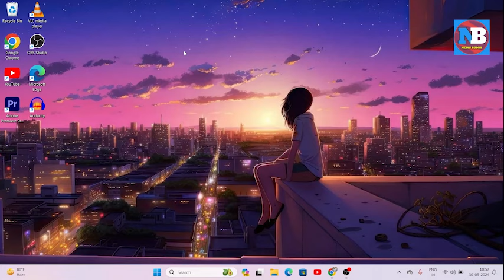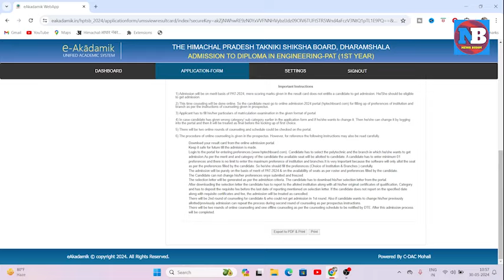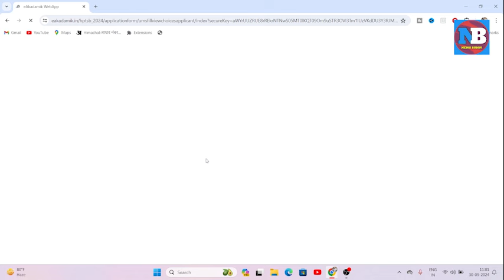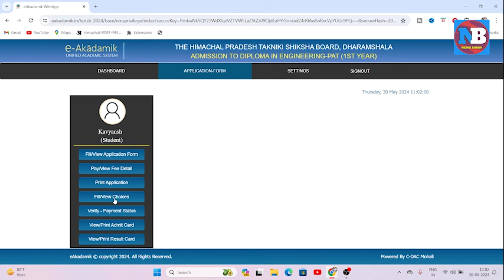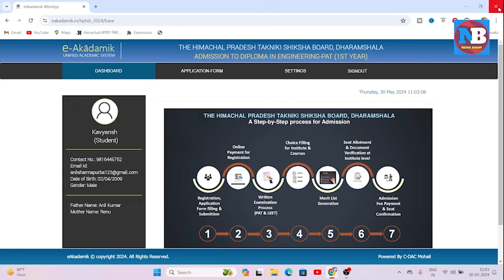Pat Admission 2024 | Result ke baad ab aage kya | Polytechnic admission full process | News Buddy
नमस्कार दोस्तों आपका स्वागत है News Buddy यूट्यूब चैनल में हमारे इस यूट्यूब चैनल पर हमारे देश की हो रही घटनाओं के बारे में सच्ची न्यूज़ बताई जाती है इसलिए हमारे यूट्यूब चैनल को सब्सक्राइब जरूर करें और अपने दोस्तों के साथ शेयर भी जरूर करें
Respected Content Creators
यदि हमारे इस यूट्यूब चैनल में आपके किसी वीडियो की क्लिप का इस्तेमाल किया जा रहा है तो वह तो वह सिर्फ न्यूज़ को इंटरेस्टिंग और देखने काबिल बनाने के लिए किया जा रहा है यदि आपको कोई आपत्ति है तो आप Copyright strike नहीं डाले क्योंकि इससे हमारी पूरी मेहनत पर पानी फिर जाता है यदि आपको कोई वीडियो क्लिप हटानी है तो आप हमसे इंस्टाग्राम या ईमेल के माध्यम से कांटेक्ट जरूर करें